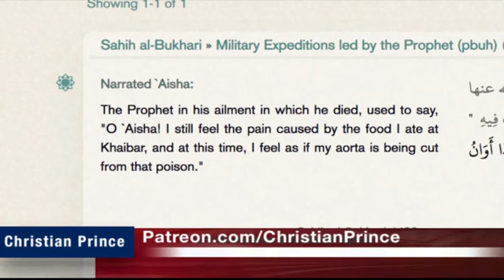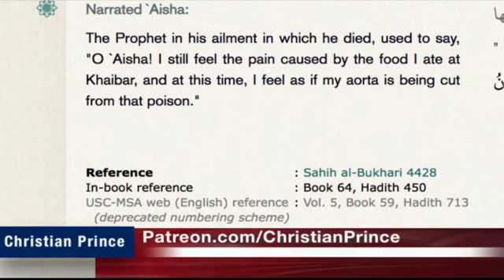NO MUSLIM CAN ANSWER THIS QUESTION?